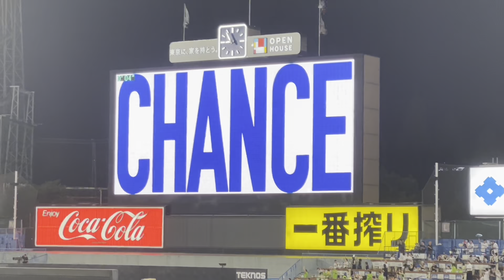村上宗隆選手ホームランに沸くノーカットバージョンヤクルトスワローズ(2023年7月30日ベイスターズ③)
もよろしくです。